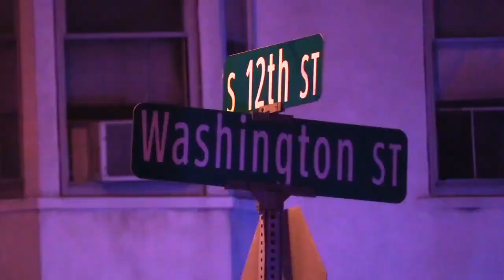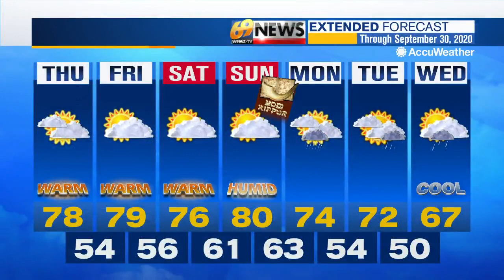69 News afternoon NETCAST for 9/24/20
Here's a look at our top stories Thursday afternoon: Former drums corps director pleads no-contest to 2010 indecent assault; Police seek witnesses in apparent road rage shooting; Man seriously hurt in Easton shooting. For more, watch 69 News or go to WFMZ.com